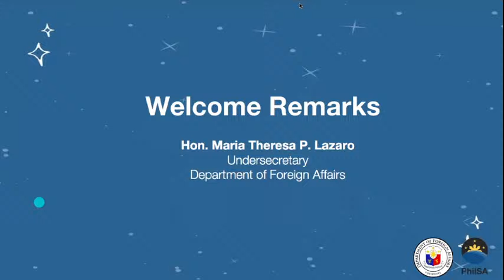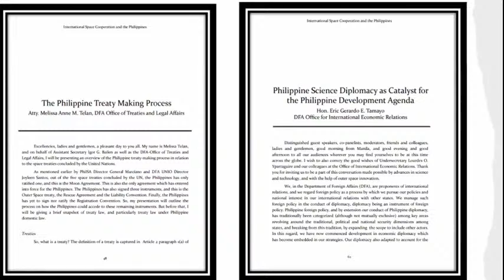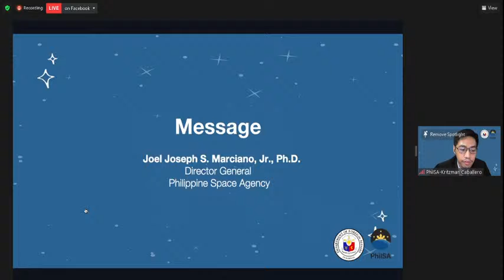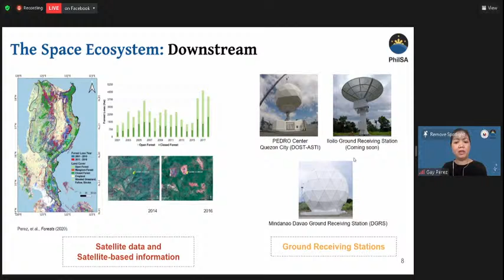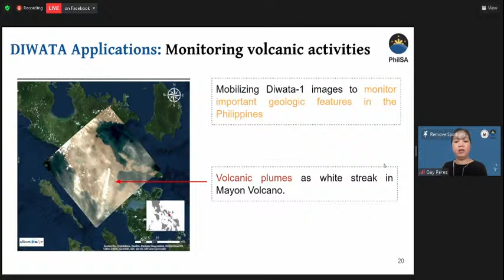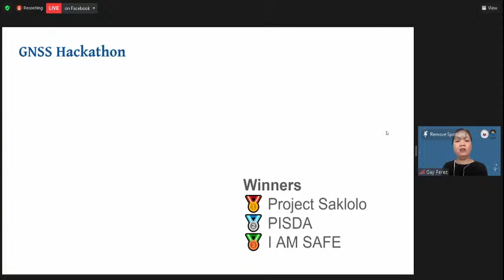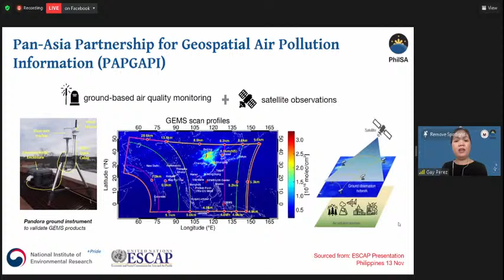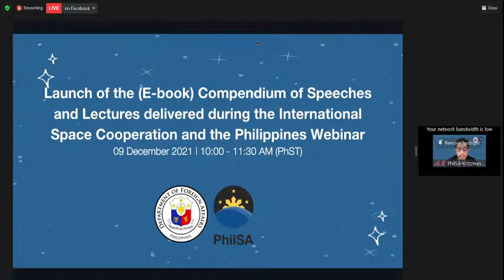Compendium of Speeches and Lectures given during the Int'l Space Cooperation and the PH Webinar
Compendium of Speeches and Lectures given during the International Space Cooperation and the Philippines Webinar